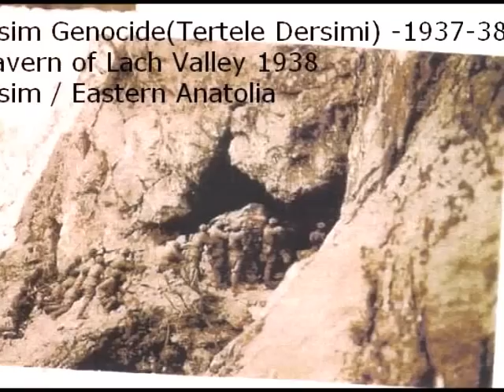ENVER ÇELİK DERSİMEMA WELATE MA (DERSİM KONSERİ)